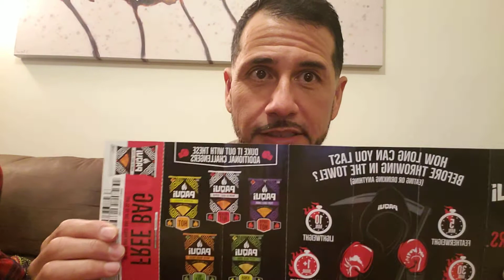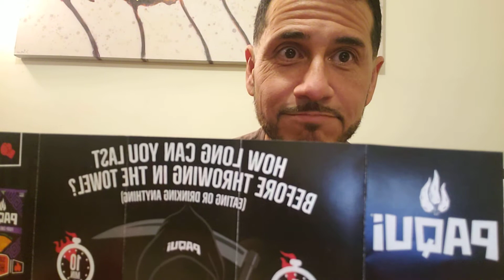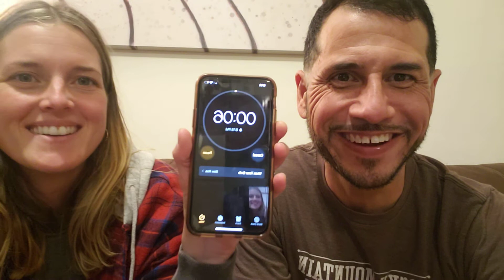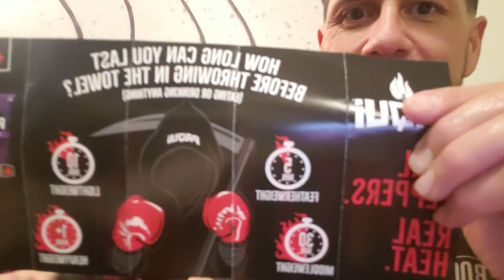PAQUI one chip challenge 2020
Watch as a hot pepper enthusiast takes the Paqui one chip challenge to achieve heavyweight status.